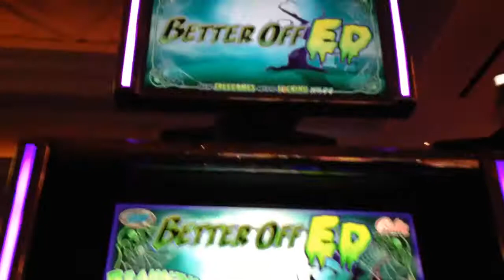Better offed grave bonus at max bet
At spa casino Palm Springs 7/12/14